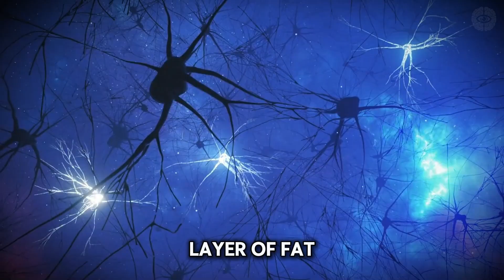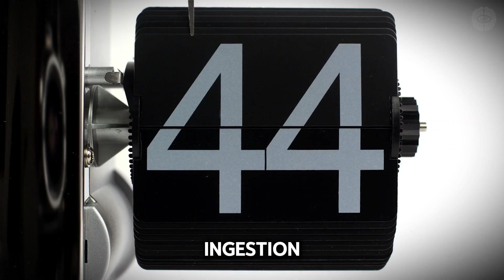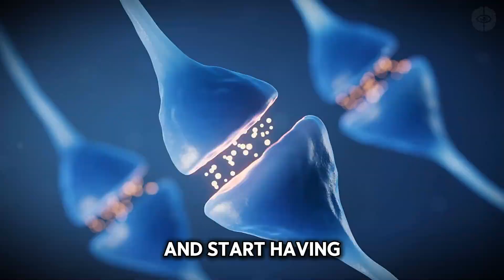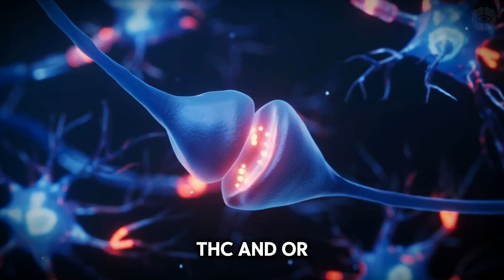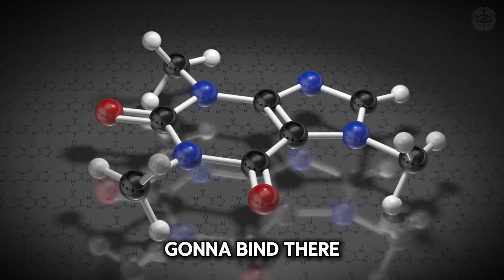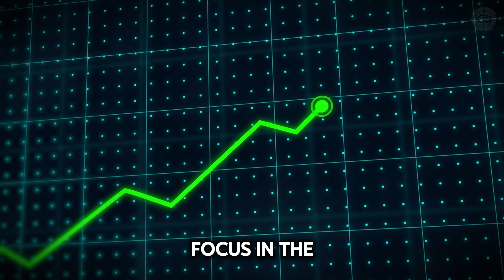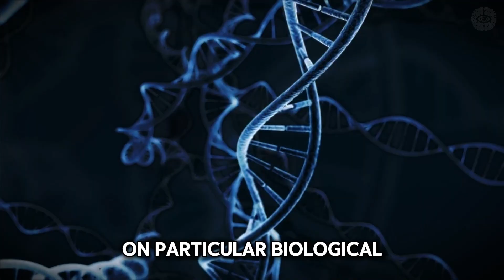Shocking Marijuana Effects Nobody Tells You About! (Dr. Andrew Huberman)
👉Discover what happens when you smoke or ingest cannabis! This video dives into how cannabis affects the brain and body!

Discover what happens when you smoke or ingest cannabis! This video dives into how cannabis affects the brain and body, from the rapid absorption of THC and CBD to the distinct effects of sativa and indica strains. Learn about the science behind cannabis's psychoactive properties, its influence on focus, mood, and relaxation, and why some people experience anxiety or paranoia. Plus, find out how long cannabis stays in your system and the biological mechanisms at play.

Whether you're curious about the differences between strains or how cannabinoids interact with your brain, this video offers a comprehensive, science-backed explanation.

Timestamps:
00:00 Intro
00:30 How THC & CBD Enter the Brain
02:00 Sativa vs. Indica: Effects Explained
05:00 Why Some Feel Anxiety or Paranoia
08:00 How Long Cannabis Stays in the Body
10:00 Conclusion